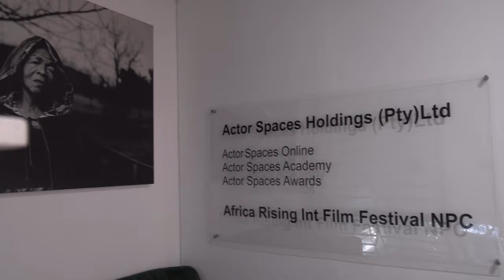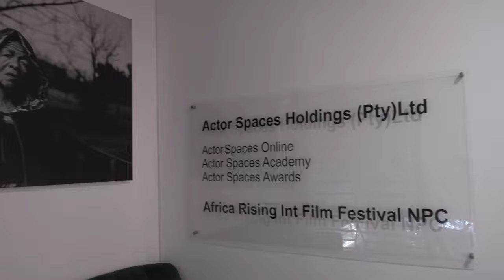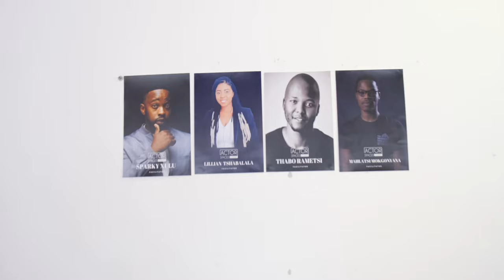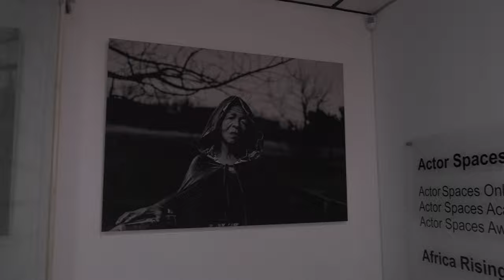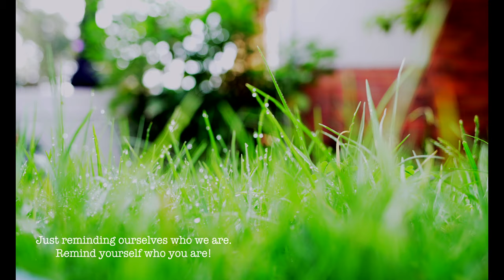5am routine || Drama Therapy with Actor Spaces Academy!!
Dumelang bo baby!! 🖤 Thank you for being here with us🧚🏾‍♂️✨ this offering comes from a place of new found freedom & healing, and my journey speaks to the power of alchemy🌈 My first goal for the year was to get accepted into the Academy, and my audition was successful 🤩 We trained hard, PLAYED, dug deeper into our core and connected with divinity 🍃

COME THROUGH THESPIANS !! 🪂
Bokang Jiyane
Lindo Mbonani
Busi Kondleka
Keabruh
Aobakwe Mothobela
Florence Nomatsorane
Nwabisa Binase
Mametse Nchabeleng
Pabala Mokhethi
Sihle Ranqa
Unathi Viyasi
Botlhale Boikanyo
Wilson Zitha
Palesa Malebana
Kopano Moraka
Sisanda Mbatha
Siphiwe 'Spitjoo' Noko
Siyamthanda Veliti
Asanda Makhaba
Ntokozo Mkhize
Lungelo Ngcobo
Dimakatso Magagula
Patrick

Our lovely facilitators 💙
Felicia Naiwa Sithebe
Ayanda Sithebe
Thabo Rametsi
Siyanda Buthelezi

Thank you for the score Katlego Tladi! 🎶